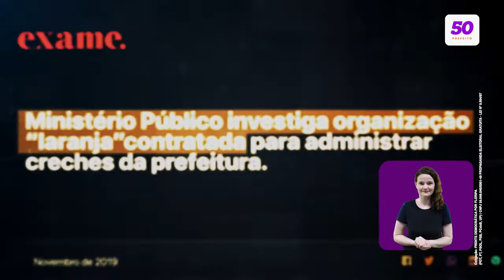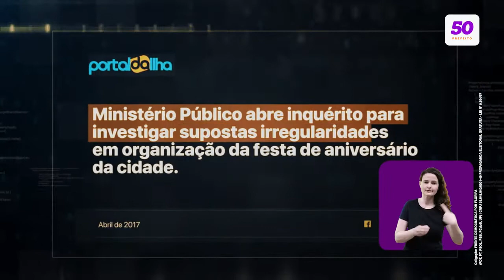Florianópolis - Elson Pereira (PSOL) - HGPE 21 - 2020